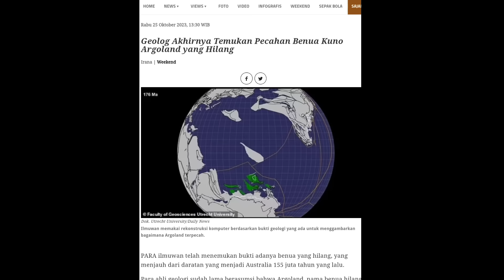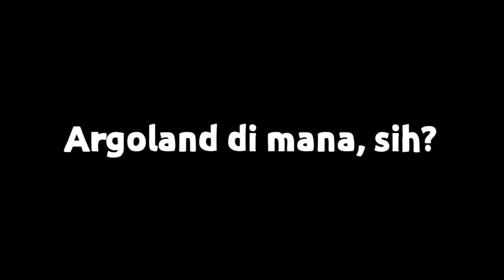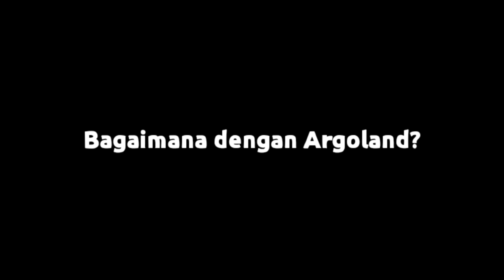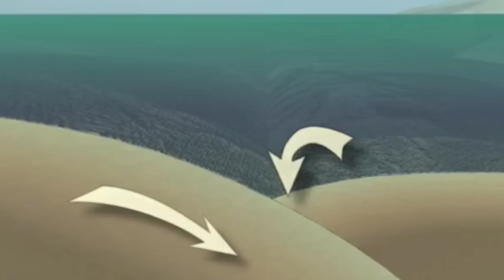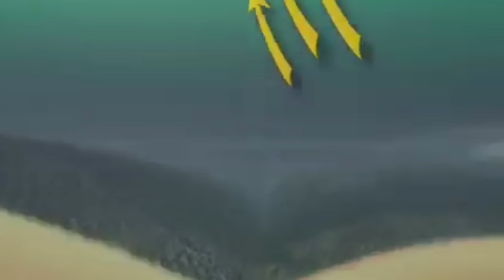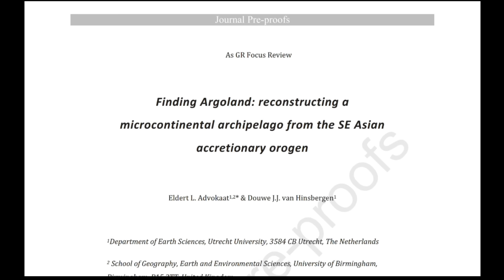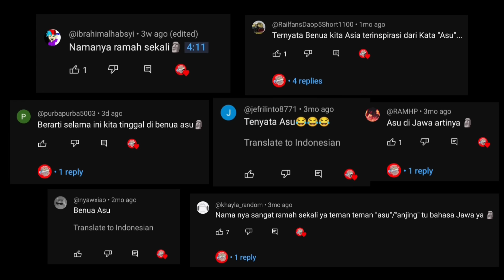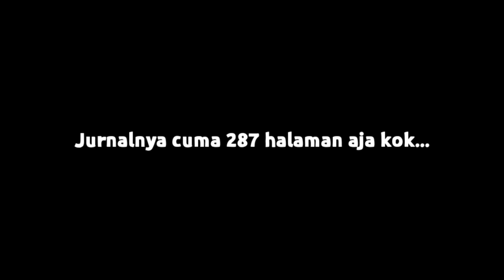Mengenal Argoland, Benua Asli Negara Indonesia? – Keliling Dunia Yuk!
Hola, amigos!
Di video ini kita bakal bahas sebuah Benua yang baru ditemukan dan diteliti, yaitu Argoland..
Kabarnya, amigos, Indonesia termasuk dalam Benua Argoland.
Bener ga nih?